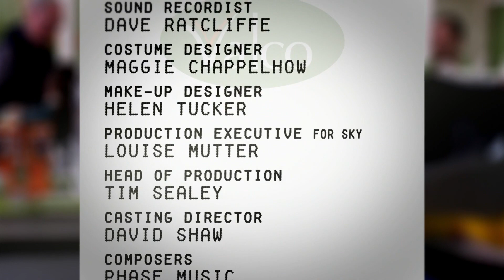Gavin Returns To A Chaotic Valco...What's New!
In a shocking turn of events, Kieren, Katie, and Leighton save the day!

Quip is a 24/7 comedy channel featuring international hits The IT Crowd, Trollied, Men Behaving Badly, Winners & Losers and more!

Stream for free on Amazon Freevee.